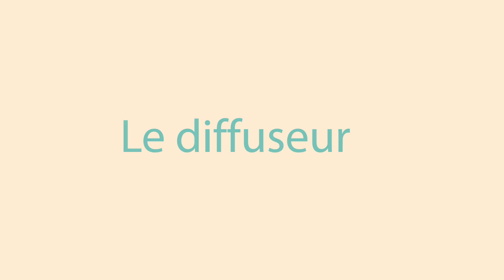Qu'est ce que l'Aromathérapie ?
L’aromathérapie est considérée comme une médecine douce. Sa particularité est de soigner différents maux grâce aux huiles essentielles. Ces dernières sont des composés aromatiques extraits de plantes. L’étymologie de l’aromathérapie vient du grec arôma qui signifie arôme et therapeia qui exprime la cure ou le soin. L’usage de l’aromathérapie fut couramment pratiquée en Égypte durant des siècles à des fins d’embaumement de momies notamment. Toutefois, le terme aromathérapie est inventé en 1935 par le chimiste lyonnais René Maurice Gattefossé.